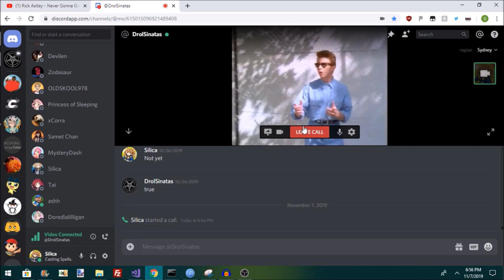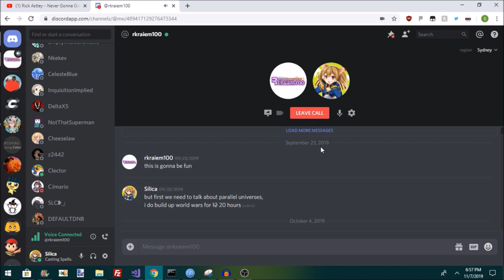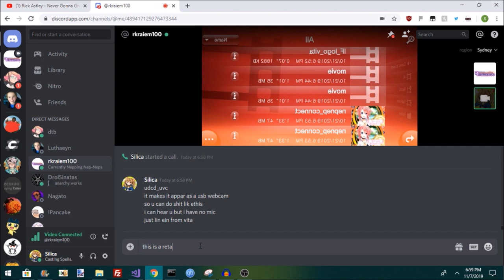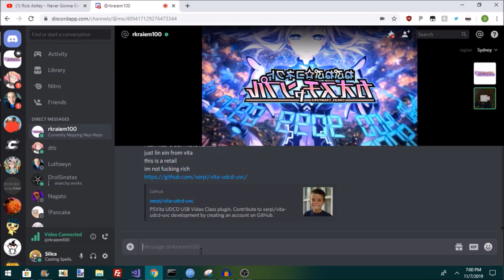Astley Rick on Discord via UDCD_UVC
1000iq